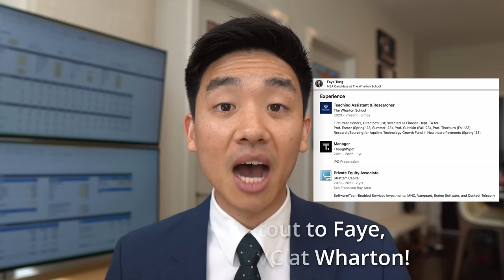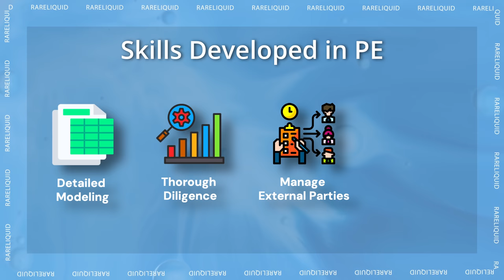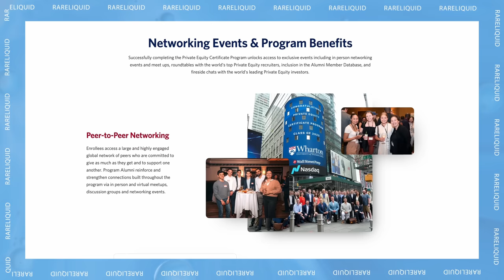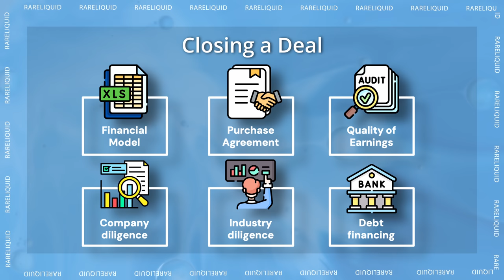The UNTOLD SECRETS of Working in Private Equity!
In this video, I go over the good, the bad, and the ugly aspects of private equity.

🧑‍🏫Wharton / Wall Street Prep PE Certificate Program🧑‍🏫
► Learn from real investors (including the founder of Carlyle) about the private equity industry

⏱Timestamps⏱
0:00 - Introduction
0:42 - The Good
4:40 - The Bad
8:15 - The Ugly